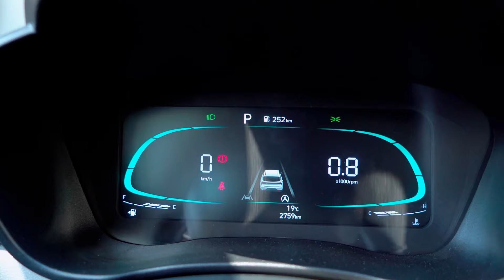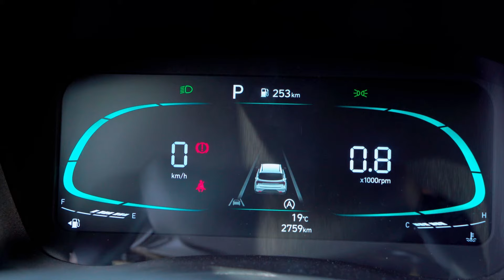Hyundai HB20 2023: avaliação com NOTA e todos os detalhes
Ficha técnica – Hyundai HB20 Platinum Plus 1.0 TGDi Automático 2023

Preço: R$ 114.390. Pintura Cinza Silk: R$ 1.400. Total: R$ 115.790

Motor: 1.0, dianteiro, transversal, turbo, flex, 3 cilindros em linha, 12V, injeção direta de combustível.
Potência: 120 cv (G/E) a 6.000 rpm
Torque: 17,5 kgfm (G/E) a 1.500 rpm
Peso/potência: 9,25 kg/cv
Peso/torque: 63,4 kg/kgfm
Câmbio: automático de 6 marchas
Tração: dianteira
0 a 100 km/h: 10,7 segundos

Consumo Inmetro: Cidade: 9,4 km/l com etanol e 13,4 km/l com gasolina na cidade. 10,6 km/l com etanol e 14,6 km/l na estrada

Dimensões e capacidades: 4.015 mm de comprimento, 2.530 mm de entre-eixos, 1.720 mm de largura e 1.470 mm de altura / porta-malas de 300 litros / tanque de combustível de 50 litros / peso: 1.110 kg em ordem de marcha.

Dados técnicos: direção elétrica / suspensão dianteira independente, McPherson com mola helicoidal e suspensão eixo de torção com mola helicoidal / freios dianteiros a disco ventilados e freios traseiros a tambor / diâmetro de giro: Não Informado / Vão livre do solo: 160 mm / Carga útil: 423 kg / Pneus dianteiros e traseiros: 195/55 R16

Grade frontal na cor preto brilhante
Faróis com projetor
Faróis de neblina dianteiros com projetor
Faróis de luz diurna (DRL) em LED
Lanternas em LED
Rodas de liga leve diamantada de 16", pneus 195/55 R16
Retrovisores externos na cor da carroceria
Maçanetas externas cromadas
Acabamento em preto fosco nas molduras das portas e coluna B
Painel de instrumentos digital colorido Supervision Cluster com tela TFT LCD de 4.2"
Bancos em couro e tecido preto
Maçanetas internas cromadas
Volante revestido em couro
Câmera de ré
Alarme volumétrico com sensor de inclinação
Fixação ISOFIX® com top tether para cadeirinha de bebê
Monitoramento da traseira via câmera (DRVM)
Alarme perimétrico
Estrutura com deformação programada
Travas de segurança nas portas traseiras
Coluna de direção colapsável
Barras de proteção lateral
Alerta sonoro de não colocação do cinto de segurança para motorista e passageiro
Ar-condicionado automático digital
Vidros elétricos dianteiros e traseiros com funções one touch (descida e subida) e
antiesmagamento
Abertura e fechamento dos vidros elétricos por meio da chave
Travamento automático das portas e do porta-malas a 20 km/h
Piloto automático e limitador de velocidade
Smart Shift: alavancas no volante para troca de marchas
Retrovisores externos com ajuste elétrico e luz indicadora de direção
Retrovisores externos com rebatimento elétrico
Acionamento intermitente do indicador de direção (3x)
Limpador e desembaçador do vidro traseiro
Console central com porta-objetos
Apoia braço deslizante no console central
Banco do motorista com ajuste de altura por alavanca
Volante com regulagem de altura e profundidade
Computador de bordo
Console de teto com luzes de leitura
Luz de teto central
Tomada 12V no console
Espelho de cortesia no para sol para motorista e passageiro
Iluminação no para sol para motorista e passageiro
Iluminação no porta-luvas
Iluminação no porta-malas
Faróis com funções welcome e escort
Sensor de estacionamento traseiro
Central multimídia de 8 polegadas
Bluelink
Entrada USB e USB-C